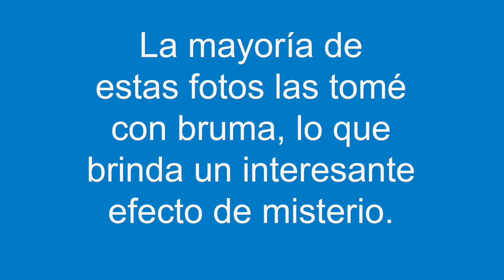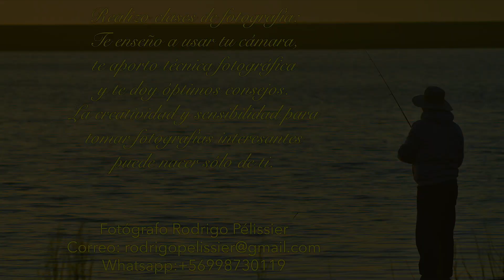Fotografiando instantes efímeros en la playa Maitencillo Tutorial de fotografía 107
TUTORIAL MAITENCILLO Esta vez les mostraré fotografías que tomé de instantes efímeros en la playa de Maitencillo en Chile En la mayoría de las escenas fotografiadas hay bruma lo que genera un atractivo efecto Les compartiré los datos exif para que vean cómo fueron tomadas las fotografías
Hago clases de fotografía presenciales o por Zoom en Chile